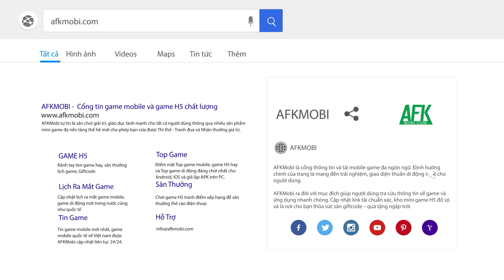MU Awaken VNG mang đến rất nhiều niềm vui cho người chơi nhân dịp tròn 3 tuổi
(Game nhập vai cày cuốc) Đảm bảo càng chơi MU Awaken VNG cộng đồng càng nhận được thêm nhiều niềm vui, thỏa sức khám phá lục địa MU Online ngay trên dế yêu của mình!